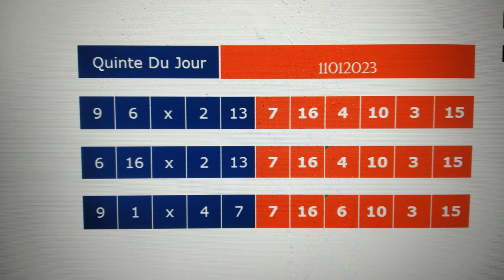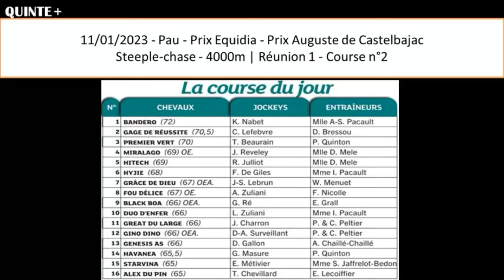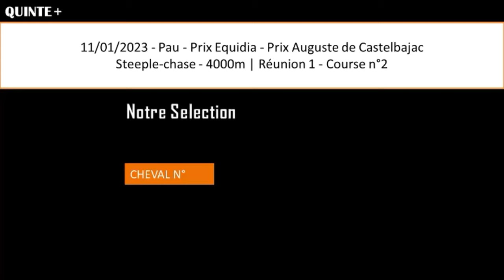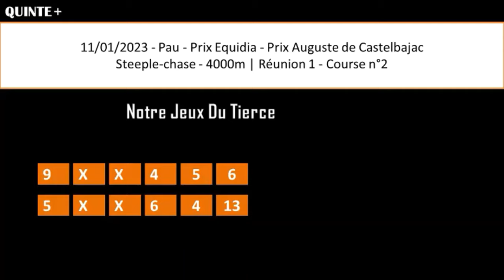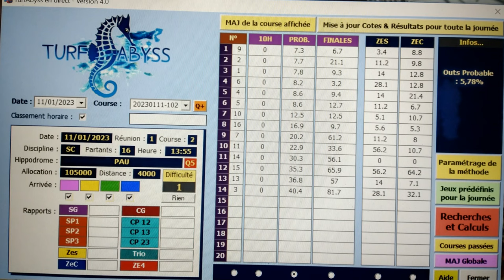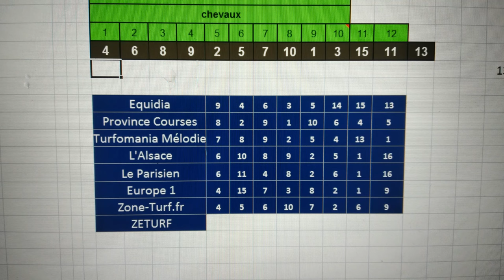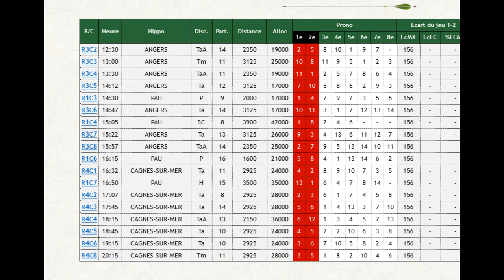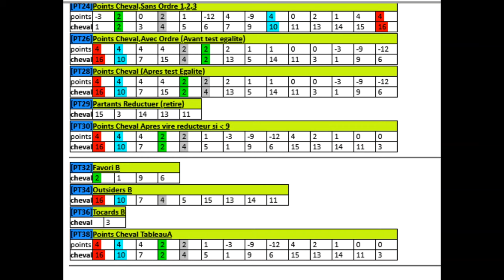pronostic Prix de la Brièredu 11 01 2023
Pronstic

CONDITIONS DE LA COURSE : MERCREDI 11 JANVIER. PAU. Steeple-chase. Handicap pour chevaux âgés de 5 ans et plus. Références : + 8 et + 10. Distance : 4000 mètres. Corde à droite.

الفنّان manager facebook business.manager fb.business manager facebook